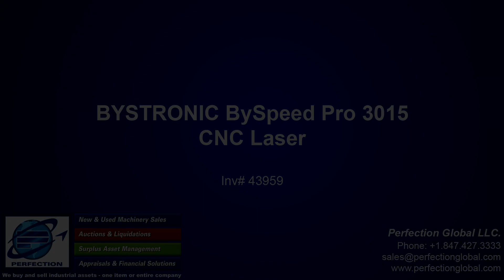BYSTRONIC BySpeed Pro 3015 CNC Laser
Perfection Global has been satisfying customers for more than 50 years and has earned its worldwide reputation as the trusted source for buying used machinery. In addition to owning one of the largest inventories of used machinery in the world, we also maintain the industry’s most complete machinery database, and can locate the perfect machine for you even if we do not personally have it in stock. Perfection Global handles a wide variety of used industrial equipment, including but not limited to; CNC Machine tools, Fabricating Equipment, Presses, Plastics, Material Handling and Conventional Machinery. Our reputation continues to grow because of our commitment to honesty, clear communication, and customer satisfaction.